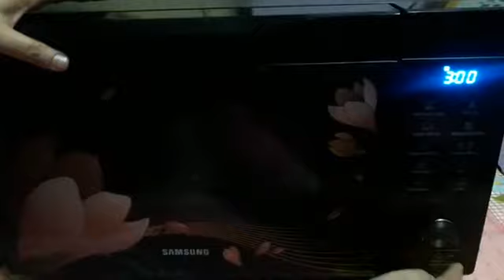How to make 2 min Veg Idli in Samsung microwave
howtomake idli in mirowave.
samsungmicrowave veg idli.
idlirecipe in mirowave
southindian food idli in mirowave.
streetfood idli in mirowave.